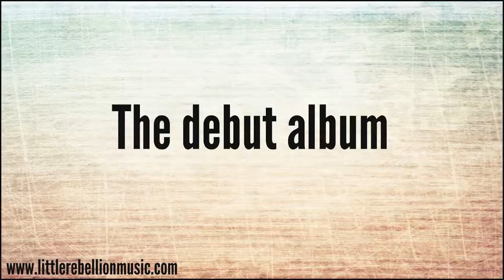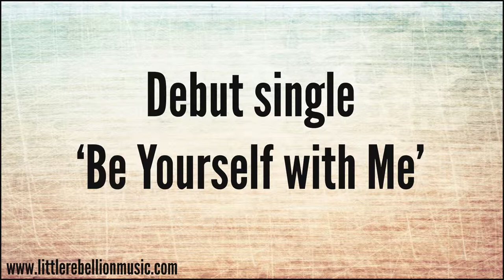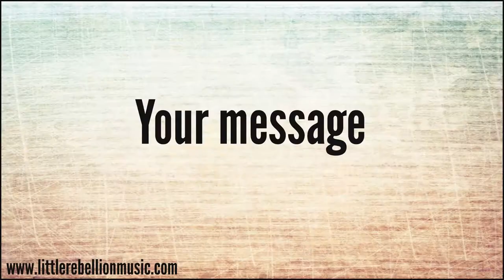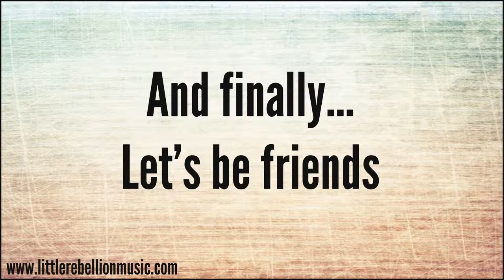LRM Interview: The Cains Trio talks about debut album 'Stay on Board'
The Cains Trio chat about their path to Nashville and their debut album, Stay on Board.